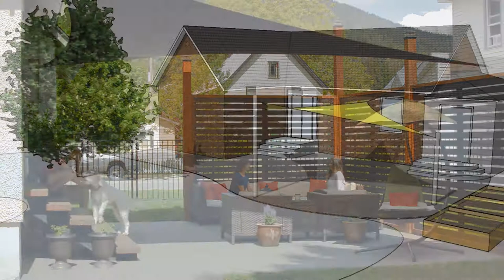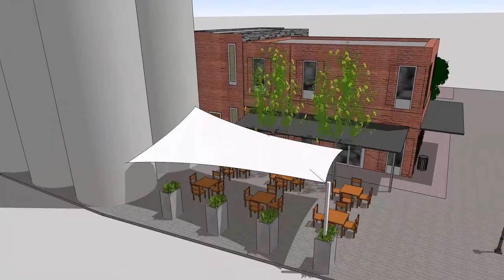Shade Analysis & Design Rendering Service | Plan Your Outdoor Shade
Shade Analysis plays an important role in ensuring your outdoor space is as comfortable as possible. Our Shade Analysis & Design Rendering Service can help you plan out your space by showing you what your shade solution will look like at different times of the day. It can also help you visualize what your final space will look like.